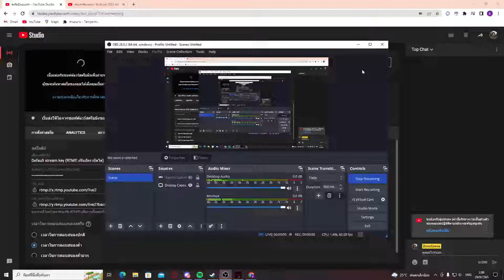HOME SWEET HOME SURVIVE